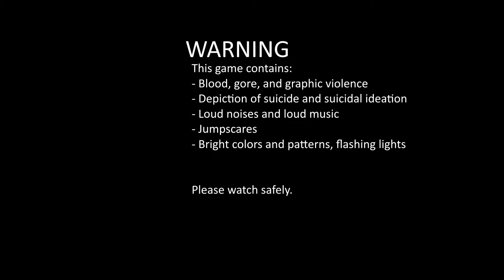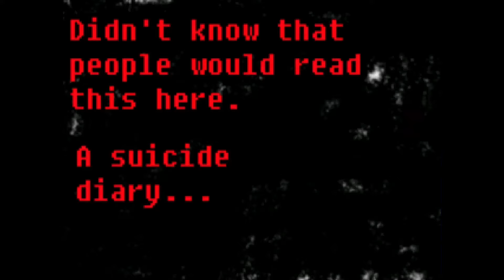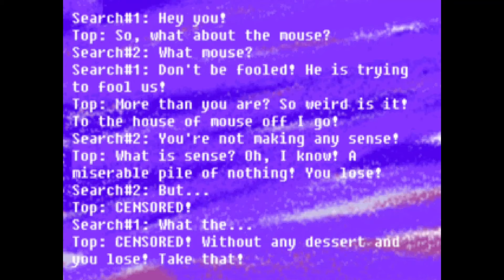Yume Nikki Fangame playthrough - The Door of Thoughts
Content warning:
- Blood, gore, and violence
- Depiction of suicide and suicidal ideation
- Loud noises and loud music
- Jumpscares
- Bright colors and flashing lights

TIMESTAMPS:
0:00 Starting the game, getting Pinch ITEM from dream bed
0:53 Getting Joinks and Fast EFFECTS, Seeing Uninvited Party EVENT
4:19 Trying on Menu Types, Seeing Nailed Michi EVENT
7:05 Getting Sword EFFECT, Seeing Dancing Laughter EVENT, Getting Uboa EFFECT
12:01 Getting Cloud, Onryo and Headless EFFECTS
16:11 Seeing Tonome EVENT, Failed attempt at seeing Bizarre Bird event
19:39 Reading screens at the Library, Seeing CONFUSED Picture EVENT
21:20 Getting Lampie and Opposites EFFECTS, Seeing Prankster and Tokone's Room EVENTS
24:29 Seeing Stabbing Sword EVENT
26:07 Using the Lampie Effect's action
26:30 Dropping off all Effects, Seeing ENDING